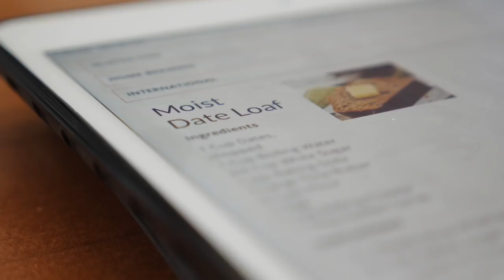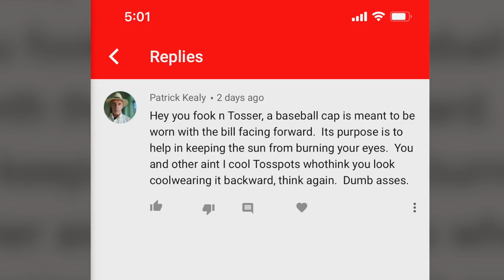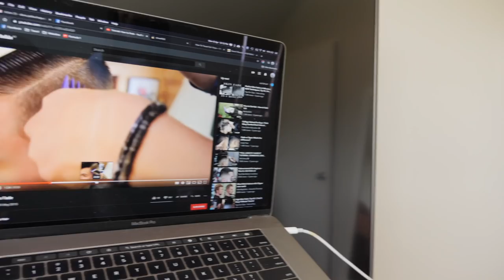Attempting A Haircut At Home 🤭 Isolation baking & haircut vlog during coronavirus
As coronavirus pushes our isolation into week 2 we finally had a crack at a haircut at home, cutting your own hair is tough! In this vlog we also try our hand at baking and...⬇ More Below ✈ Our 220 page guide on how to make money online & travel

The coronavirus isn't going anywhere, but my hair certainly was! So I did a bit of research into how to cut your own hair at home for men and found a bunch of people online who'd tried their own at home haircuts, most with pretty terrible results actually haha. The thought of trying to give yourself a haircut seemed a bit challenging so I needed help. So I recruited Stace to attempt the haircut with me and she actually did a ridiculously good job... we just didn't expect it to take over 2 hours.

Men — never under appreciate your barber again!

This week we also did some baking, seems like that's something else everyone's been turning to during this weird isolation period.

Have you done any baking? Given yourself, or bubble partner, a hair cut? Let us know how your results were!

☺ Like the look of an Airbnb we've showed?

♫ Grab a FREE 30 day trial for the best music service